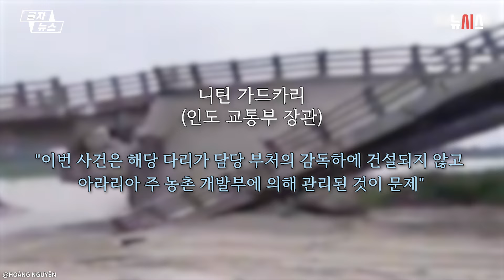20억원 들인 다리인데?...홍수로 완공 직전 붕괴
현지시간 18일 인도 북동부 비하르주

150만 달러(약 20억원)의 비용을 투자해 바크라강에 건설 중이던 다리가 완공 직전 홍수로 무너졌습니다.

강의 양편을 연결할 이 다리는 공사가 거의 마무리돼 개통식을 앞둔 상태였습니다.

최근 해당 지역에 비가 많이 내려 강물이 급속도로 불어나
거센 물살을 견디지 못한 다리의 교각이 기울어지더니 여러 조각으로 부서졌습니다.

다행히 이번 사고로 인명피해는 발생하지 않았습니다.

그러나 거액의 비용을 투입해 건설한 다리가 완공을 앞두고 홍수로 인해 무너지면서
부실공사 의혹이 제기될 수 있어 보입니다.

이미 인도 중앙정부와 지방정부는 다리 붕괴에 대한 책임을 서로에게 전가하는 등 내부 분란도 일어나고 있습니다.

인도 교통부 장관 니틴 가드카리는 "이번 사건은 해당 다리가 담당 부처의 감독하에 건설되지 않고 아라리아 주 농촌 개발부에 의해 관리된 것이 문제"라며
붕괴 책임이 지방정부에 있다고 지목했습니다.

그러나 아라리아 주 하원의원 비제이 쿠마르는 "건설회사 소유주의 과실로 다리가 무너졌다"며
붕괴 원인을 시공사에 돌리고 당국에 조사를 요청했습니다.

한편 비하르주 지역에선 지난 3월에도 코시강을 가로지르는 다리가 무너져 1명이 숨지고 10명이 다친 바 있습니다.

출처 : @HOÀNG NGUYÊN